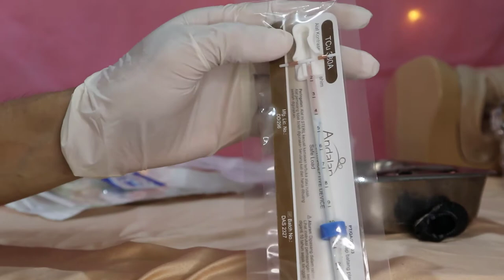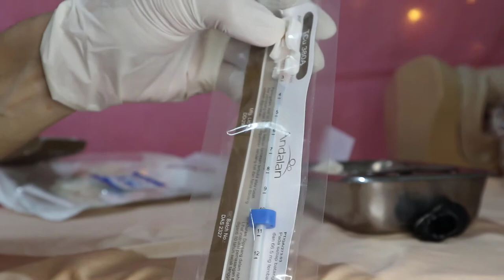Keterampilan Kebidanan dan Kandungan (OSCE Obgyn)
KETERAMPILAN
PEMERIKSAAN OBSTETRI
(ANAMNESIS DAN PEMERIKSAAN FISIK)
PENGERTIAN
Pemeriksaan obstetri meliputi banyak prosedur yang masing-masing berkaitan dengan
tujuan pemeriksaan yang dilakukan. Untuk pemeriksaan dasar obstetri, pada umumnya
diperlukan pemeriksaan antenatal, pemeriksaan fisik ibu hamil meliputi inpeksi, palpasi
dan auskultasi. Pemeriksaan antenatal hanya memfokuskan pada hal-hal penting yang
harus segera dikenali dan bagaimana kondisi-kondisi tertentu berubah sesuai dengan
berlanjutnya usia kehamilan. Pemeriksaan fisik berupa palpasi dan auskultasi bertujuan
untuk mengetahui usia kehamilan, letak, presentasi, jumlah janin, kondisi janin dan
kesesuaian muatan dengan jalan lahir.
INDIKASI
 Asuhan antenatal
 Deteksi dini suatu kondisi patologik dalam kehamilan
 Merencanakan persalinan
 Persiapan penyelesaian persalinan
 Kemajuan perkembangan kehamilan
 Mengetahui letak, posisi, presentasi dan kondisi bayi.
 Menatalaksana masalah yang ditemukan dalam suatu kehamilan
TUJUAN PEMBELAJARAN :
Pada akhir pembelajaran ini, mahasiswa diharapkan akan mampu :
1. Melakukan anamnesa lengkap pada ibu hamil
2. Melakukan pemeriksaan fisik menyeluruh pada ibu hamil atau model anatomik6
MEDIA DAN ALAT BANTU PEMBELAJARAN :
1. Penuntun Belajar untuk anamnesa pada kunjungan antenatal pertama
2. Penuntun Belajar untuk pemeriksaan fisik pada kunjungan antenatal pertama
3. Stetoskop (monoaural/Laenec dan biaural), pita meteran, termometer, timbangan,
reflex Hammer, model anatomik, sarung tangan, kain penutup tubuh, ember untuk
cairan dekontaminasi, sabun dan wastafel untuk simulasi mencuci tangan.
4. Kertas, pensil, pena dan kartu ibu
DASAR-DASAR PEMERIKSAAN GINEKOLOGI
Pemeriksaan ginekologi adalah suatu prosedur klinik yang dilakukan secara
bimanual untuk menentukan atau mengetahui kondisi organ genitalia wanita, berkaitan
dengan upaya pengenalan atau penentuan ada tidaknya kelainan pada bagian tersebut.
Pemeriksaan ini merupakan rangkaian dari suatu prosedur pemeriksaan yang lengkap
sehingga hasil pemeriksaan ini terfokus pada tampilan genitalia eksterna dan upaya untuk
mengetahui arah, besar, konsistensi uterus dan serviks, kondisi adneksa, parametrium dan
organ-organ disekitar genitalia interna (rongga pelvik)
KETRAMPILAN PEMASANGAN DAN
PENCABUTAN AKDR
(Alat Kontrasepsi Dalam Rahim)
PENGERTIAN
Keterampilan pemasangan AKDR dirancang untuk menyiapkan tenaga kesehatan lini
terdepan agar mampu dan terampil dalam melakukan pemasangan dan pencabutan
AKDR Copper T 380 A dengan baik dan benar.
TUJUAN
 Meningkatkan sikap positif terhadap manfaat dan pemakaian AKDR yang tepat.
Melakukan seleksi klien yang mencakup riwayat hidup dan pemeriksaan fisis
 Melaksanakan praktek pencegahan infeksi yang dianjurkan untuk mengurangi
infeksi pasca pemasangan dan penularan hepatitis B/AIDS
 Memasukkan lengan AKDR Cu T 380 A didalam kemasan sterilnya tanpa
menggunakan sarung tangan.
 Memasang AKDR Cu T 380 A secara hati – hati dengan menggunakan tehnik
pemasangan ”tanpa sentuh”
 Memberikan konseling sebelum dan setelah pemasangan AKDR
 Menjelaskan indikasi pencabutan AKDR
 Mencabut AKDR Cu T 380 A dari klien.
1. Penuntun belajar untuk pemasangan dan pencabutan AKDR
2. Cu T 380 A, Spekulum Cocor Bebek, Tenakulum, Sonde rahim, gunting, tampon
tang, gunting, klem aligator, sarung tangan, kain penutup tubuh, model anatomik,
ember untuk cairan dekontaminasi, sabun
METODE PEMBELAJARAN :
Demonstrasi kompetensi sesuai dengan penuntun belajar24
PEMASANGAN DAN PENCABUTAN AKDR CU T380A
Tes Pap Smear adalah pemeriksaan sitologi dari serviks dan porsio untuk
melihat adanya perubahan atau keganasan pada epitel serviks atau porsio
(displasia) sebagai tanda awal keganasan serviks atau prakanker (Rasjidi, Irwanto,
Sulistyanto, 2008).
Pap Smear merupakan suatu metode pemeriksaan sel-sel yang diambil dari
leher rahim dan kemudian diperiksa di bawah mikroskop. Pap Smear merupakan
tes yang aman dan murah dan telah dipakai bertahun-tahun lamanya untuk
mendeteksi kelainan-kelainan yang terjadi pada sel-sel leher rahim (Diananda,
2009).
Pemeriksaan ini mudah dikerjakan, cepat, dan tidak sakit, serta bisa
dilakukan setiap saat, kecuali pada saat haid (Dalimartha, 2004).
Pap Smear pertama kali diperkenalkan tahun 1928 oleh Dr. George
Papanicolou dan Dr. Aurel Babel, namun mulai populer sejak tahun 1943
(Purwoto & Nuranna, 2002).
2.1.2. Manfaat Pap Smear
Pemeriksaan Pap Smear berguna sebagai pemeriksaan penyaring
(skrining) dan pelacak adanya perubahan sel ke arah keganasan secara dini
sehingga kelainan prakanker dapat terdeteksi serta pengobatannya menjadi lebih
murah dan mudah (Dalimartha, 2004).
Universitas Sumatera UtaraPap Smear mampu mendeteksi lesi prekursor pada stadium awal sehingga
lesi dapat ditemukan saat terapi masih mungkin bersifat kuratif (Crum, Lester, &
Cotran, 2007).
Manfaat Pap Smear secara rinci dapat dijabarkan sebagai berikut
(Manuaba, 2005):